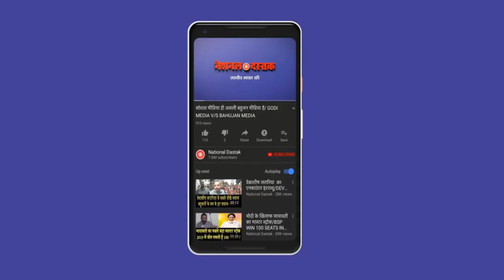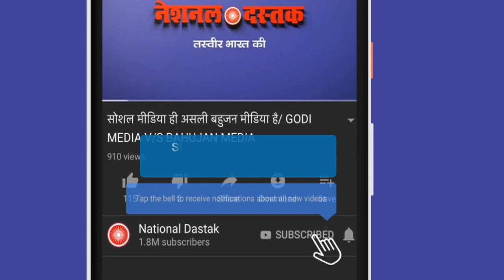प्रज्ञा ठाकुर को कोर्ट ने दिया बड़ा झटका/PRAGYA THAKUR BIG SHOCK ON COURT